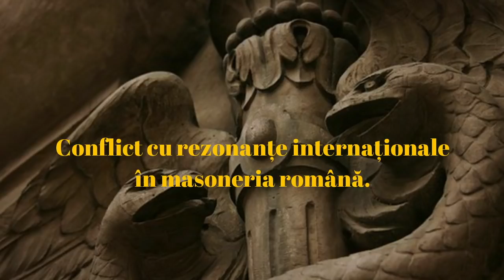Conflict cu Rezonante Internationale in Masoneria Romana